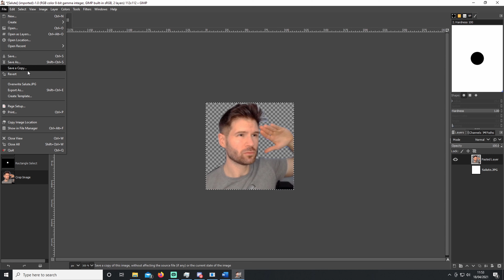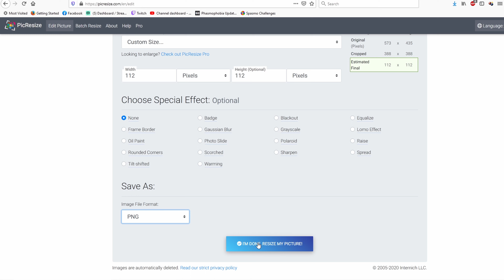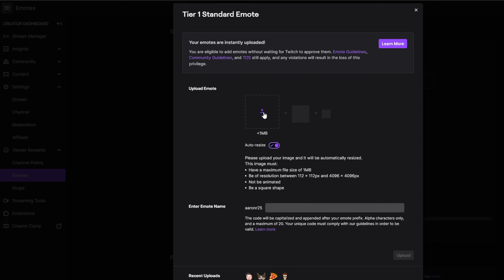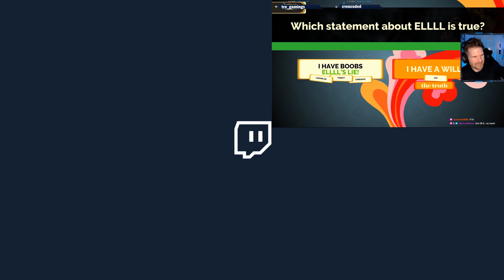How to Make Twitch Emotes for FREE in 2021 - Ideas and Tips!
Ever wondered how to Make twitch emotes for free yourself? It's so EASY! Run through this video with me where I create an emote with you and with you if you join in!

Twitch emotes are an amazing thing to have on your channel and they are so easy to create for free using GIMP, Remove.BG and Picresize. They can also help you to grow on Twitch through advertisements of your channel via the use of your emotes. I will walk you though how to create an emote for Twitch via this video as well as some Twitch Tips on what to create as your first emote,  with some other recommended emote ideas chucked in for good measure!

There are so many things to think about when create Twitch emotes, such as what size does an emote need to be? How to make an emote transparent? What emote should I create first? How do I upload my emote? There are just so many things to consider, I will also walk through these in this video.

Having personalised Twitch emotes can also help your Subscribers and followers grow as they may end up using them in other channels and they may get asked where the emotes are from. This may then send more traffic to your channel and cause you to be more discoverable! It's also a great way to get your community more involved in chats

Creating your own Twitch emotes is so crucial to your branding that every affiliate or partner needs to have these on their channel, as it distinguishes your brand so much more!

If you have any questions on creating the emotes please pop them in the comments below and I am more than happy to help you!

Links for software and websites used

If you want to hang out and chat live, hop into the Twitch stream below when we are online! You are all great!

Twitch - I stream Mondays, Wednesdays and Saturdays. Make sure to follow and turn alerts on!

Twitter - Hit me up with a follow, no spam I promise!

Discord - Come and join in the community conversations!

Extra Content

The style of videos that are being produced are similar to that of the Alpha Gaming channel but with my own unique spin on it. Hence I am using Streambeats in all my videos as my way of saying thanks! Let me know if there is anything specific you want me to cover in another video in the comments below!

***Time Stamps***

00:00 - Video Start
00:26 - Introduction
01:00 - Things To Consider About Emotes
01:45 - What Emote Should I Create?
02:22 - What Size Do Emotes Need To Be?
02:43 - Should I Draw My Emotes or Take Photos?
03:04 - How Do I Start To Create Emotes
04:06 - How To Create a Photo Emote
04:37 - How To Remove The Background Of Emotes in GIMP (Free)
06:58 - How To Remove The Background Of Emotes Online for Free
07:58 - How to Resize Twitch Emotes via GIMP
09:56 - How To Resize Twitch Emotes Online For Free
12:12 - How To Upload Emotes To Twitch
13:09 - Important Naming of your Emote
13:35 - Emote Upload Delay On Twitch

The links for all the Products I use are shown are here

Razer Kiyo UK
Razer Kiyo US

Elgato Wave 3 UK
Elgato Wave 3 US

Elgato Wave 1 UK
Elgato Wave 1 US

Elgato Pop Filter UK
Elgato Pop Filter US

Elgato Shock Mount UK
Elgato Shock Mount US

My Boom Arm UK
My Boom Arm US

My RGB Flood Light UK
My RGB Flood Light US

Any questions let me know. These links directly help the channel if used to purchase ^-^.
If you do, Thanks a lot! Any revenue will be going back into the channel to make the quality even better!